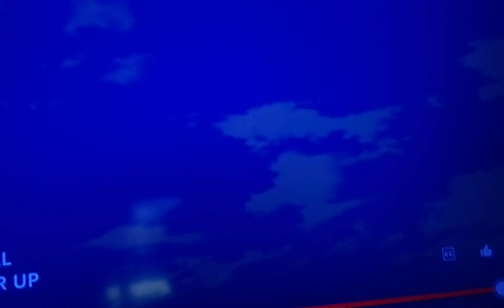LX Productions Cabin Fever Part 28 Out Of 30 (1/2)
For @calliesquidsister3499 @gamingkennyscoobytrickortr9908 And @Awesome_Dawson_Films_Official